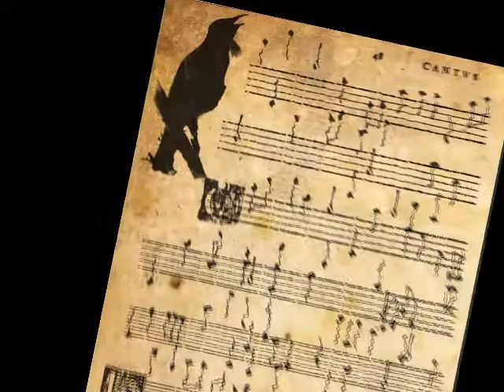YBB Entry - Burdsong Busker